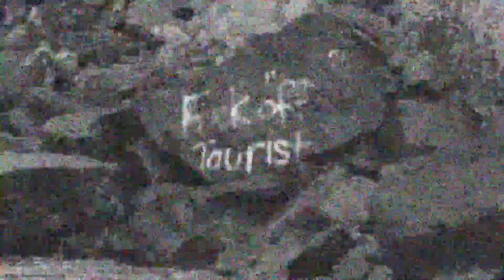TOURIST - a short surf film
Kenta Ishikawa on the Sunshine Coast